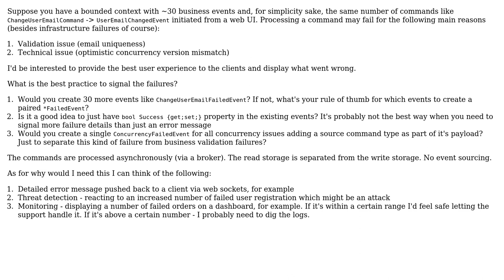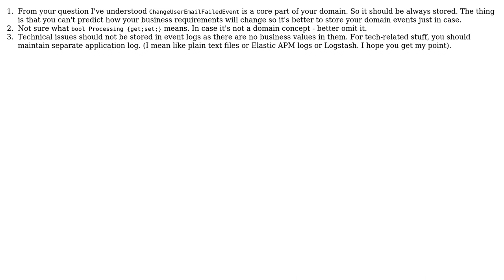Software Engineering: Handle failures in Event Driven Architecture (2 Solutions!!)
Software Engineering: Handle failures in Event Driven Architecture

With thanks & praise to God, and with thanks to the many people who have made this project possible! | Content (except music & images) licensed under CC BY-SA | Music | Images & others | With thanks to user UserControl user Ewan user Bohdan Stupak and the Stack Exchange Network Trademarks are property of their respective owners. You are responsible for your own actions.